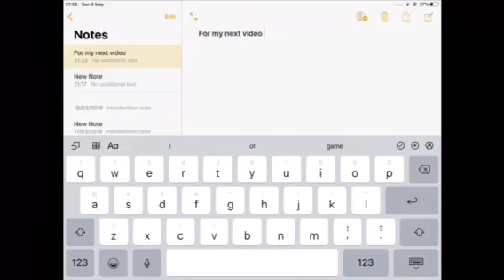First vid!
Dis my first vid. I’m proud